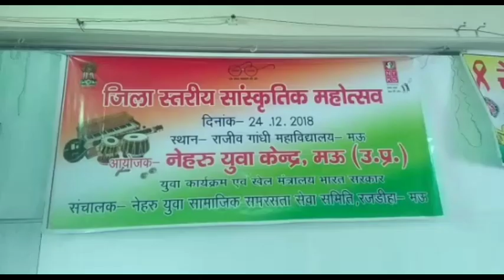मऊ : राजीव गाँधी महाविद्यालय में नेहरू युवा केन्द्र के सौजन्य से हुआ सांस्कृतिक कार्यक्रम का आयोजन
रिपोर्ट - सरफ़राज़ अहमद ( मऊ )

           उत्तर प्रदेश के मऊ जनपद के परदहां मिल स्थित राजीव गांधी महाविद्यालय में नेहरू युवा केन्द्र के सौजन्य से सांस्कृतिक कार्यक्रम का आयोजन किया गया । जिसमें प्राचीन समय से चली आरही लोक नृत्य को जीवित रखने के लिए किया गया ।

            नेहरू युवा केन्द्र के जिला युवा स्वंवयक नेहरू युवा केन्द्र कपिलदेव राम ने बताया कि युवाओ को एक मंच देने एवं उनके अंदर सांस्कृतिक प्रतिभा का विकास हो सके इस लिए यह कार्यक्रम आयोजित कोय गया है । इसका मुख्य उद्देश्य है कि प्राचीन समय के लोक नृत्य जैसे कजरी , गोडऊ , कजरवा को इन सांस्कृतिक कार्यक्रमो के माध्यम से जीवित रखा जा सके ।

बाईट - कपिलदेव राम ( जिला युवा स्वंवयक नेहरू युवा केन्द्र मऊ )